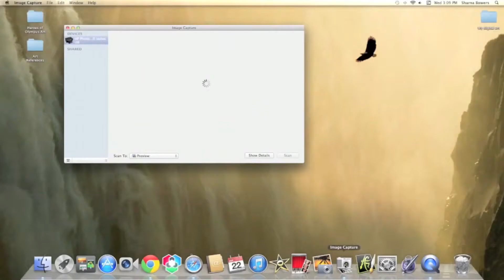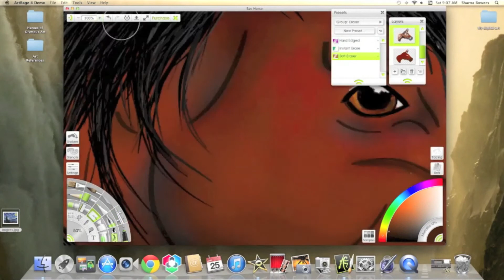Digital Art Time Laspe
Timelaspe video on paper to the computer.
I used the free art rage 4 computer software for Mac, its a great art software especially for it being a free usage and download, i definitely recommend this software for any aged users at any level of art as it is easy to use and gives a realistic feel to your digital art!